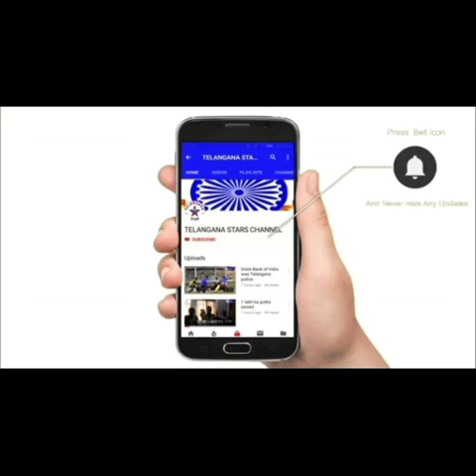Syed Saleem & Imtiyaz. Mohammed Imtiyaz Syed Saleem_Original Asaduddin Owaisi Akbaruddin Owaisi